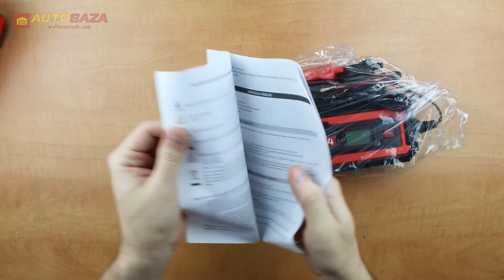Зарядний пристрій для акумулятора IDEAL PRAKTIK CHARGER 4 LCD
Приємного перегляду.)